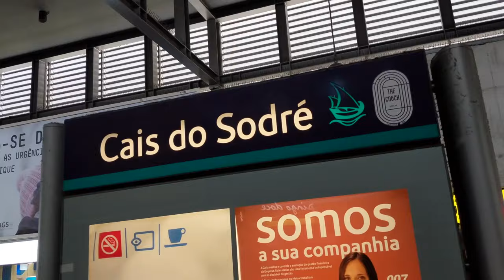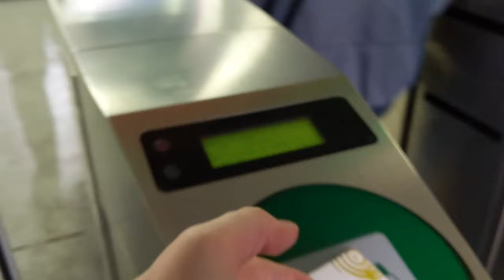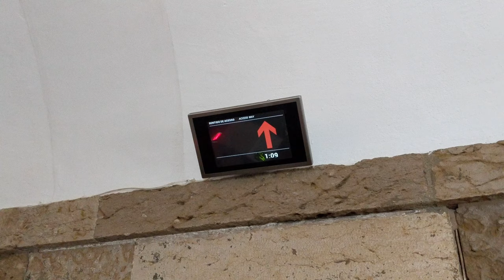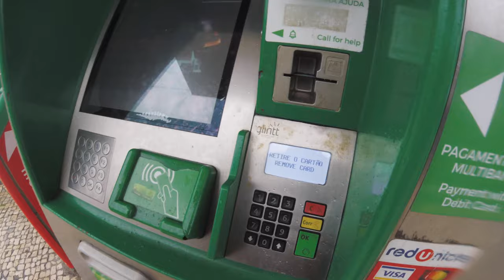Lisbon: what NOT to do when visiting Belem Tower 🚨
Visiting Portugal in winter means a high chance of getting rained out. After a big night out, I schlep (hung over) to Belem to visit the historic tower, and get blown away by the sudden onset of a rainstorm. Featuring some high quality knowledge insights for your viewing pleasure, and a surprise cameo from the wonderful Corina with well wishes from Amsterdam.